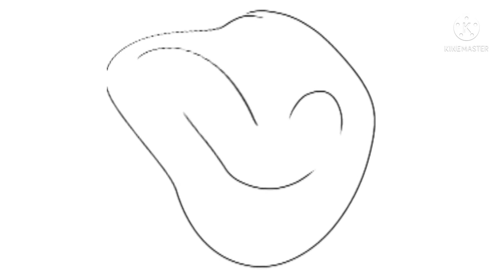犬のフン音頭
草や花の脳みそにヨーグルトを注ぎ入れなさい